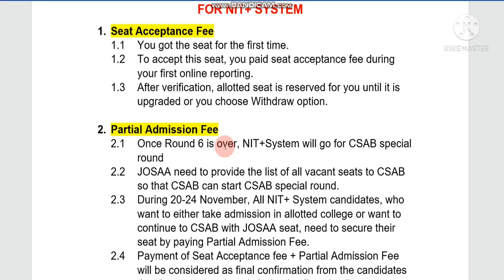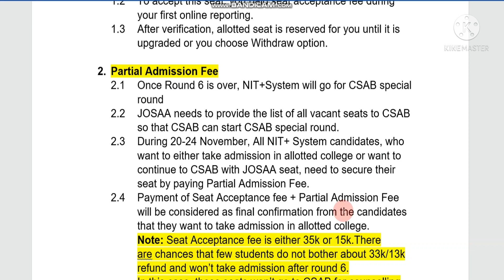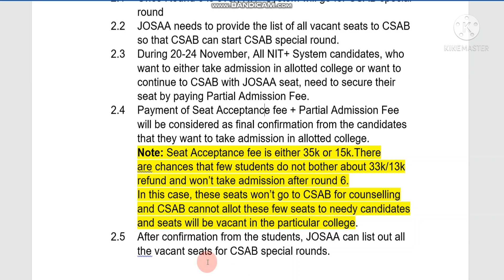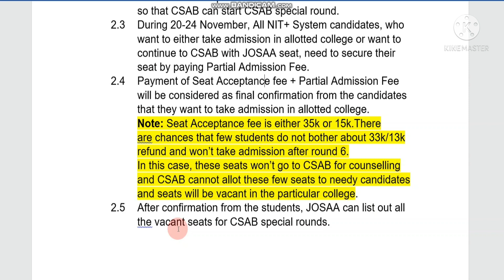JOSAA 2021: 🔥🔥Clarification on Seat Acceptance Fee and Partial Admission Fee🔥🔥 | Kiran Kisku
Only NIT+System candidates need to pay Partial Admission fee during 20-24 November 2021 in JOSAA Portal only.Many of them are confused that why Partial Admission Fee needs to be paid if Seat Acceptance Fee is already paid during first online reporting.